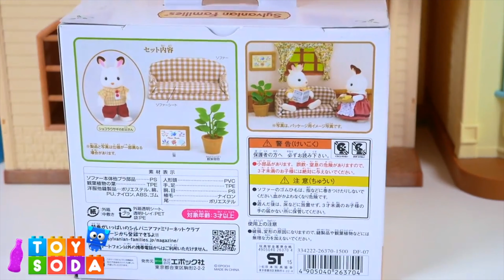Silvanian Families House Playground Furniture Piano Sofa Toy Soda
Have fun playing with Surprising Toys and enjoy DIY Clay modeling with Play-Doh toys, Disney characters and exciting toy from around the world.